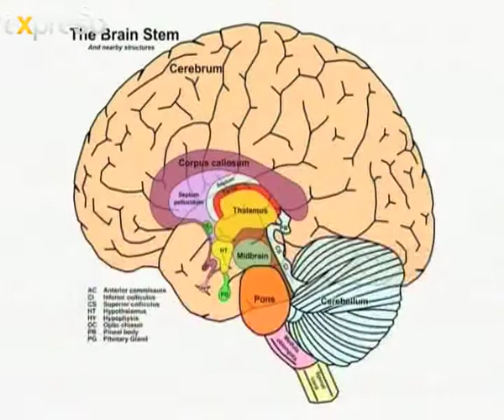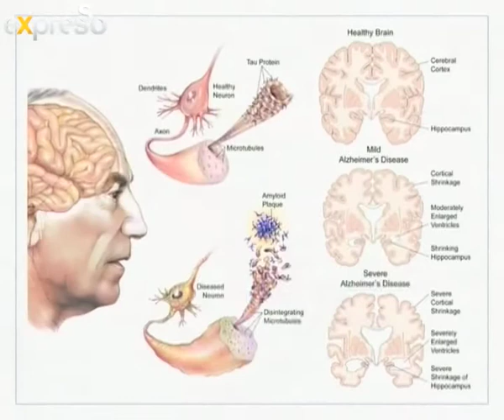Vital: World Alzheimer's Day ( 17.9.2013)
World Alzheimer's Month is observed in September every year. World Alzheimer's Month was introduced in September 2012 after a successful pilot in 12 countries in 2010. The decision to introduce the full month, to contain the existing World Alzheimer's Day, was made to enable national and local Alzheimer associations worldwide to extend the reach of their awareness programmes over a longer period of time.